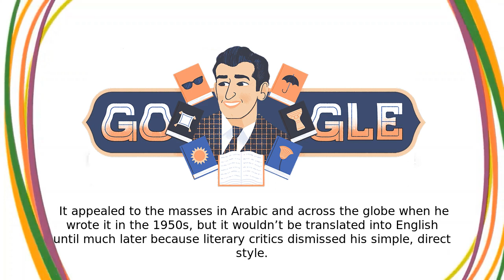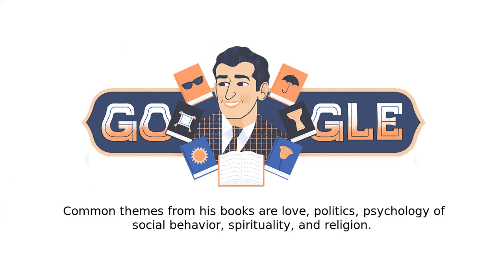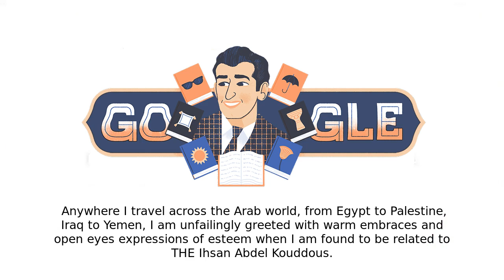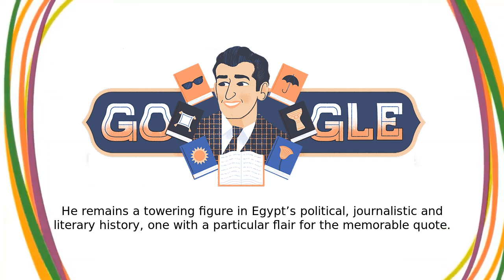ඉෂාන් අබ්ඩෙල් කඩසෙස් | ඉහ්සාන් අබ්දෙල් කුද්දූස් සමරමින්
Google Doodle :
ඉහ්සාන් අබ්දෙල් කුද්දූස් සමරමින්

ඉෂාන් අබ්ඩෙල් කඩසෙස්

Celebrating Ihsan Abdel Kouddous

ඉෂාන් අබ්ඩෙල් කඩසෙස්

Today’s Doodle celebrates Ihsan Abdel Kouddous, an Egyptian journalist and author who wrote about current events in addition to fictional novels and short stories  On this day in 2022, the first widespread English translation for Koddous’ book, I Do Not Sleep, was released  It appealed to the masses in Arabic and across the globe when he wrote it in the 1950s, but it wouldn’t be translated into English until much later because literary critics dismissed his simple, direct style Kouddous was born in Cairo, Egypt, on January 1, 1919  He developed a love for reading in his youth and began writing short stories and poems at age 11  After graduating from law school, he worked as an apprentice lawyer while trying out a journalism career at a magazine founded by his mother, Rose Al-Yousef  While working here, Kouddous realized he wanted to work in the industry he was passionate about  He dove into writing articles and stories and became an editor for Egypt’s daily Al-Akhbar newspaper and editor-in-chief for news outlet Al-Ahram As a journalist, Kouddous covered a variety of current events  In his popular column A Cafe on Politics Street, he wrote about social issues with a conversational narrative technique, similar to discussions a person might overhear in a cafe  He was jailed several times for his controversial writings and political stances, but that didn’t prevent him from sharing his views In addition to his journalism, Kouddous wrote over 60 fictional books and short stories  Common themes from his books are love, politics, psychology of social behavior, spirituality, and religion  Strong female characters were central in many of his works, with books like I Am Free advocating for women’s equality and independence Today, people around the world can appreciate the dozens of films adapted from his novels and enjoy his books that have been translated into German, French, English, Ukrainian, and Chinese Special thanks to Ishan Abdel Kouddous family for their collaboration on this project  Below Kouddous grandson, Sharif, shares his thoughts on today’s Doodle and his grandfather’s legacy My grandfather died on January 11, 1990, when I was just 11 years old, yet he remains a definitional presence in my life  I remember his voice, his broad infectious smile, his undeniable charisma which infused any room he entered  He was fascinated by people and their stories — from the prince to the pauper — and he thoroughly enjoyed being in the company of others, living a truly social and political life As a journalist, essayist, and novelist, his impact is difficult to overstate  Anywhere I travel across the Arab world, from Egypt to Palestine, Iraq to Yemen, I am unfailingly greeted with warm embraces and open-eyes expressions of esteem when I am found to be related to THE Ihsan Abdel Kouddous In a career that spanned over fifty years, he produced more than 600 short stories and 20 novels and he rose to become the most prolific and popular Arab writer of the 20th century  His extraordinary work explored complex sociological and political themes in contemporary Egyptian society, breaking taboos by exploring issues such as class, morality, tradition, sexuality, corruption, and patriarchy  He also had an indelible impact on Egyptian cinema with forty-seven of his works being adapted into film — a record among Arab writers He was more than just a novelist  As a journalist, editor, and political thinker, he played an influential role in Egypt’s tumultuous modern history  A tireless proponent of freedom of expression, he spoke out against oppression and abuse of power, remaining committed to principles, values, and independence throughout his life  For his courageous political stances and views, he was jailed several times by successive Egyptian rulers and faced multiple assassination attempts He remains a towering figure in Egypt’s political, journalistic and literary history, one with a particular flair for the memorable quote  Among my favorites: “Culture represents a kind of will, the will of rebellion Like, Share and Subscribe to Doodle Catalog